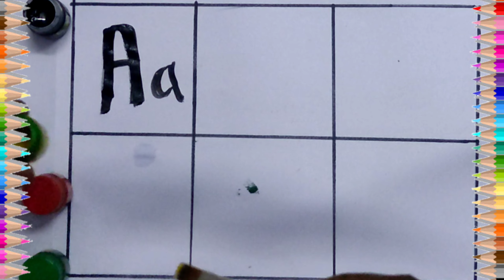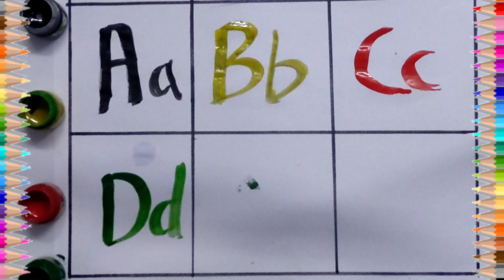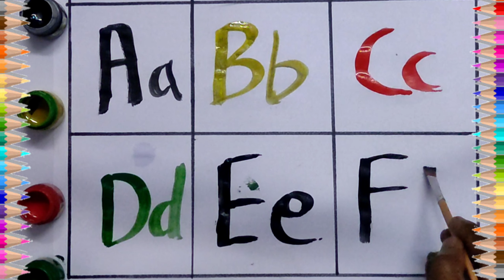A for Apple,B for Ball, Alphabets, छोटे बच्चों की पढ़ाई,kids class